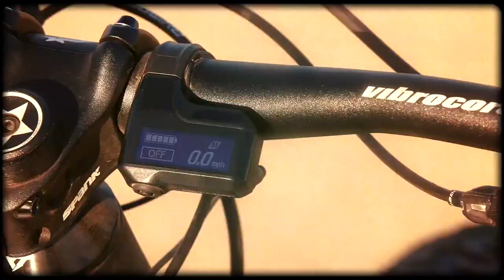Crankbrothers - Synthesis Carbon E MTB Wheels Music Video Amp Up Your E MTB